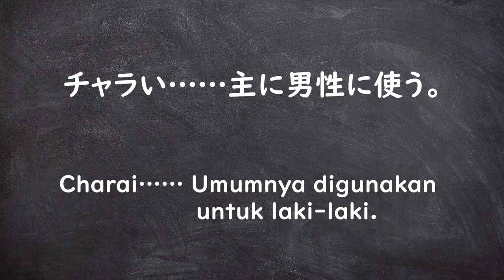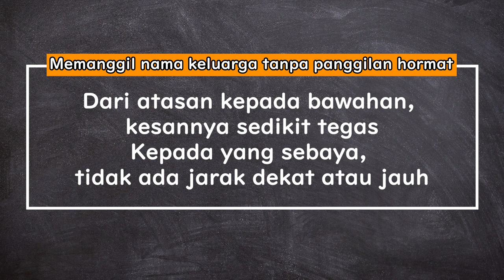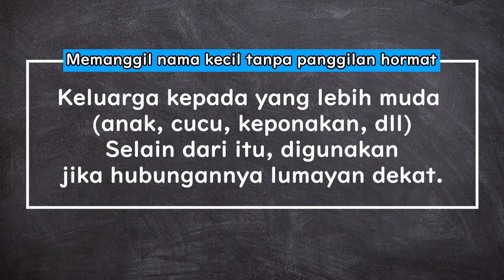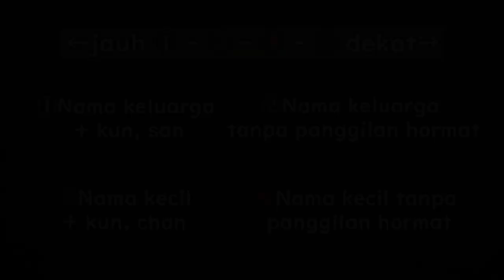Bagaimana Sebaiknya Memanggil Teman yang Orang Jepang? ~おかじ/okaji~ #49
★Video akan diunggah setiap hari Senin, Kamis dan Sabtu pukul 21:00!